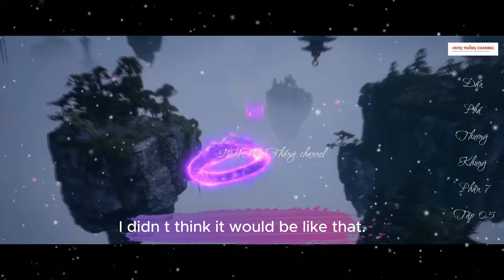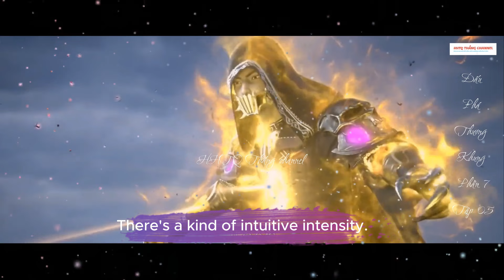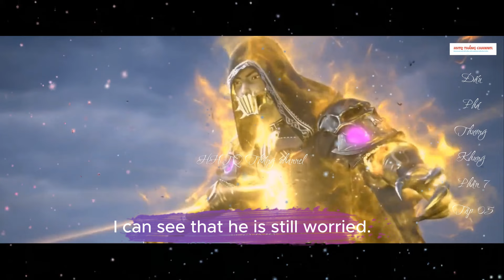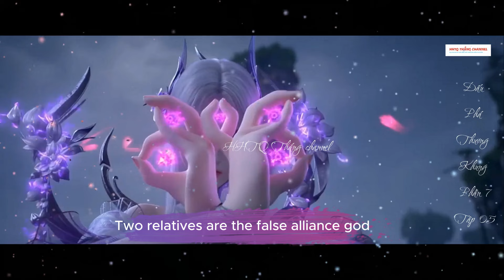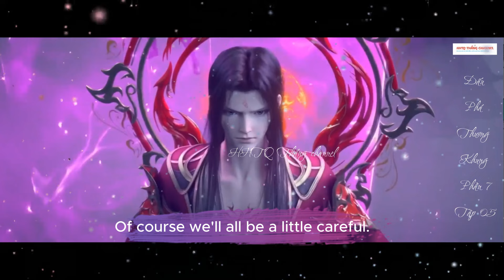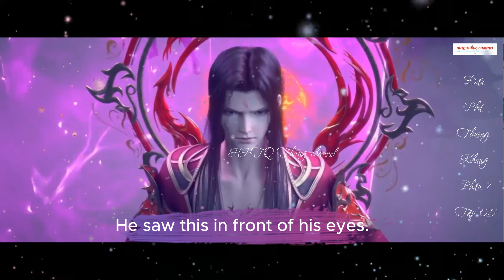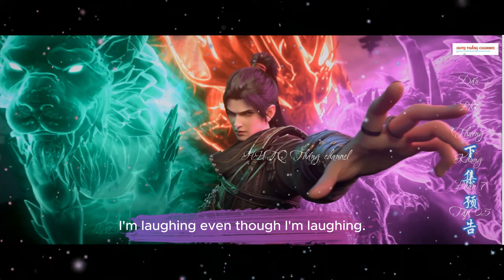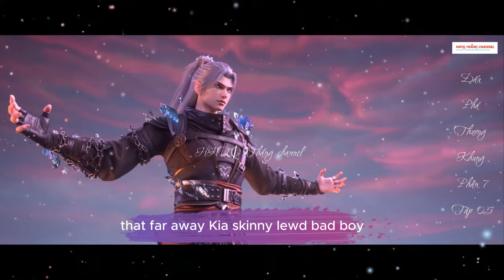Đấu Phá Thương Khung Phần 7 Tập 05 ENGSUB Thuyết Minh|Battle Through the Heavens| HHTQ Thang channel